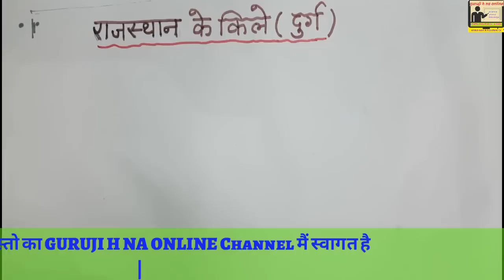राजस्थान के दुर्ग(किला ) in Hindi PART-1 || Forts of Rajasthan in Hindi || चित्तौरगढ़ का किला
इस वीडियो में राजस्थान के दुर्गो के प्रकार व् चित्तौरगढ़ दुर्ग के बारे में विस्तार से बताया गया ह। चित्तौरगढ़ दुर्ग अपनी अद्वितीय बसावट के लिए प्रसिद्ध ह। इस दुर्ग के अंदर बने अनेको महलों मंदिरो शथंभो के बारे में विस्तार से बताया गया ह।